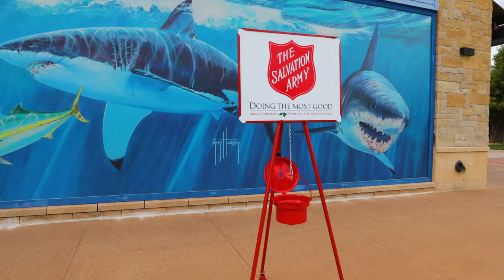Kettle Trick Shots | Brodie Smith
Making Trick Shots for Charity!!!

I’m really excited to be working with The Salvation Army to raise funds to feed the hungry this holiday. The more coins in that kettle the more food we can put on those tables. Every donation comes with an opportunity to win a signed frisbee used in my video. Let's do this!

Just started a NEW channel with my girlfriend Kelsey!

Darkhorse points if you are still reading this!
Comment your favorite football team!

STAY DARKHORSE MY FRIENDS!!!

More family-friendly content coming your way!